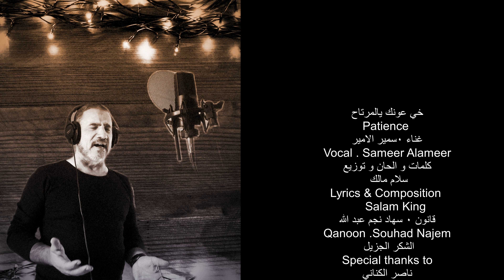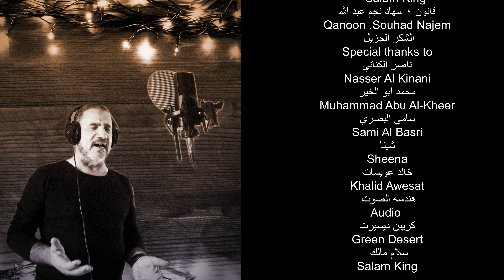سمير الامير \ خي عونك يالمرتاح Sameer Alameer \ Patience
خي عونك يالمرتاح
Patience
غناء ٠سمير الامير
Vocal . Sameer Alameer
كلمات و الحان و توزيع
سلام مالك
Lyrics & Composition
     Salam King
قانون ٠ سهاد نجم عبد الله
Qanoon .Souhad Najem
الشكر الجزيل
Special thanks to
ناصر الكناني
Nasser Al Kinani
محمد ابو الخير
Muhammad Abu Al-Kheer
سامي البصري
Sami Al Basri
شينا
Sheena
خالد عويسات
Khalid Awesat
هندسه الصوت
Audio
كريين ديسيرت
Green Desert
سلام مالك
Salam King